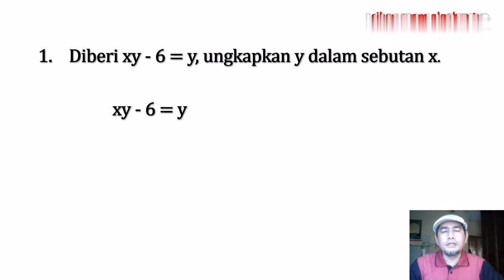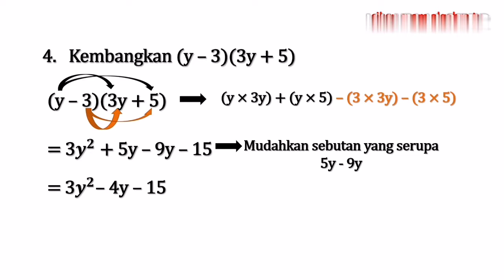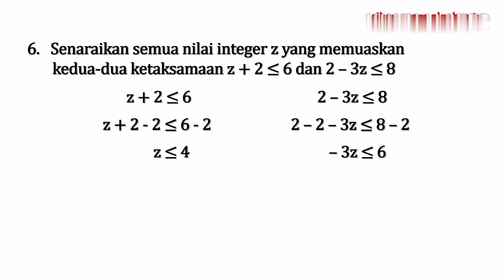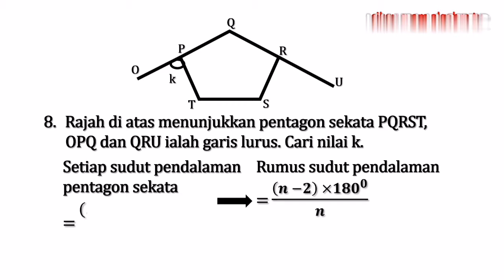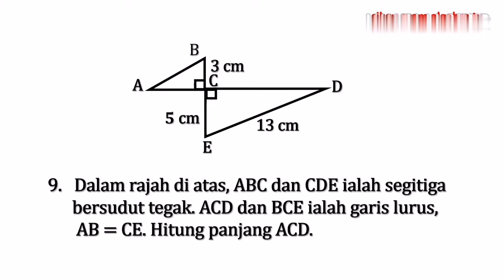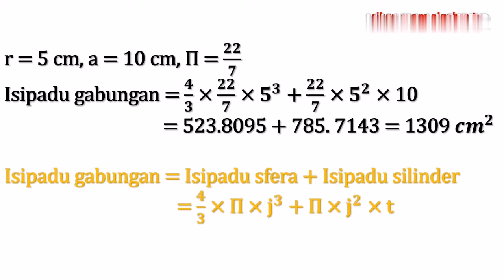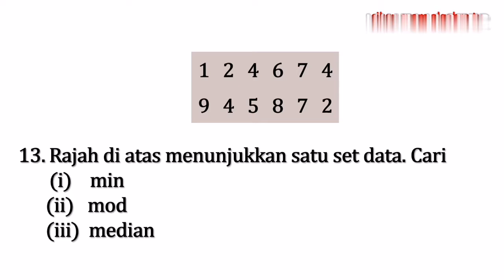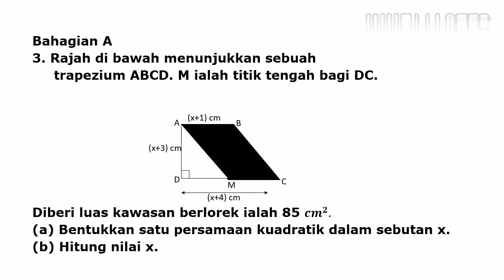Kelas Intensif Penyelesaian Ujian Pra SPM 1